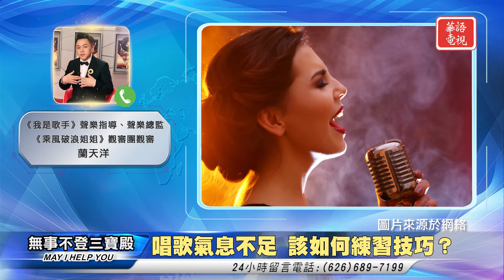唱歌氣息不足 該如何練習技巧？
無事不登三寶殿 音樂篇 072522 主持人：Dominic

《我是歌手》聲樂指導、聲樂總監。 《乘風破浪姐姐 》觀審團觀審

无事不登三宝殿 音乐篇 072522 主持人：Dominic

唱歌气息不足 该如何练习技巧？

《我是歌手》声乐指导、声乐总监。 《乘风破浪姐姐 》观审团观审